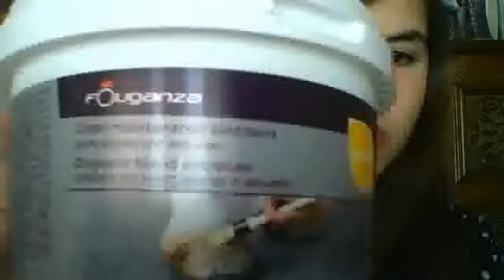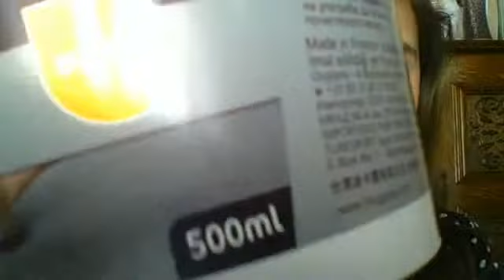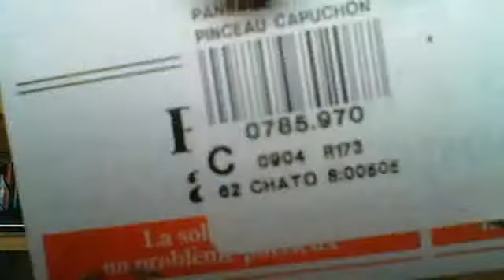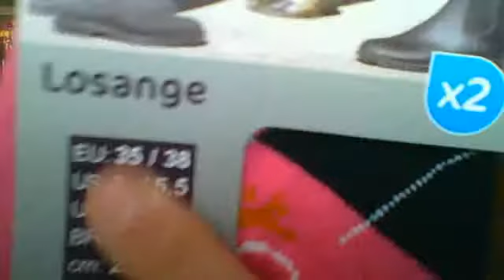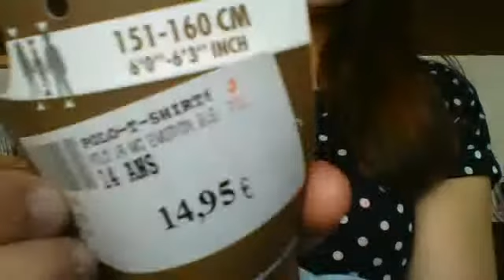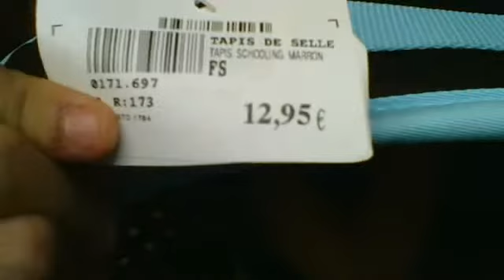Mes nouveaux achats + seus que ma mère ma acheter :p